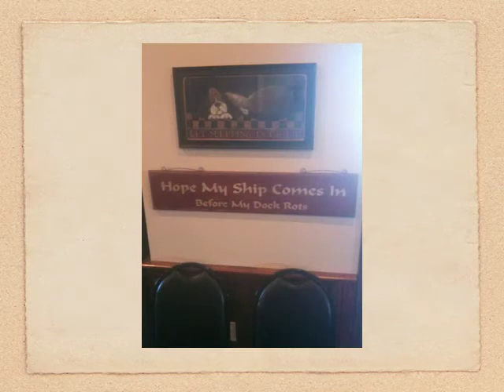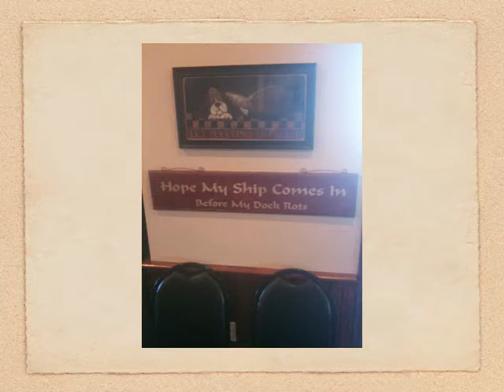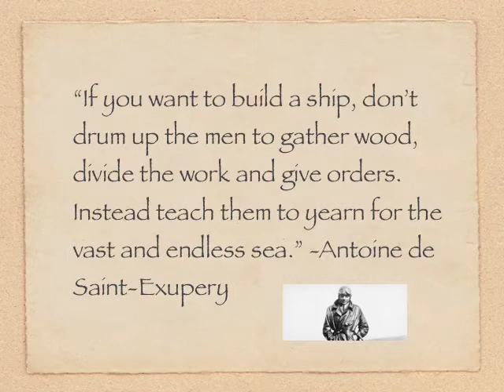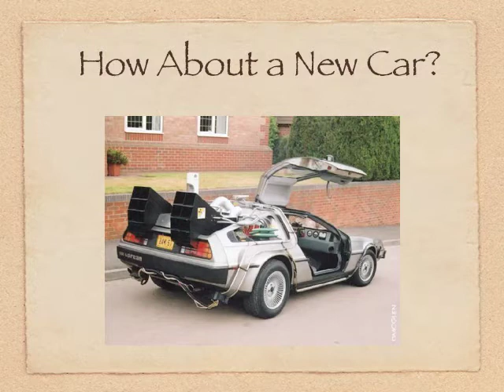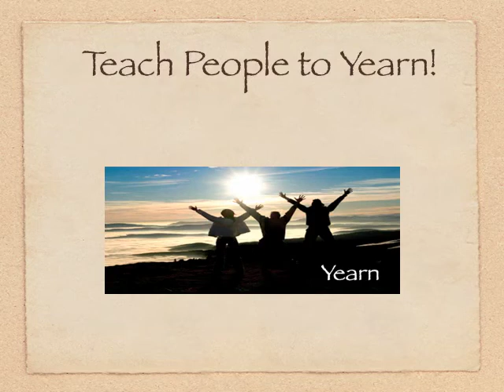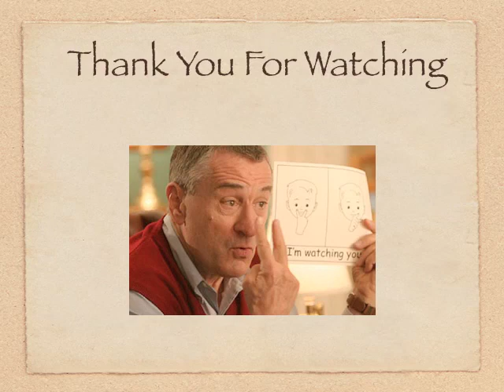How To Build A Ship - A Metaphor For Building Your Network Marketing Business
This slide presentation includes a quote about building a ship. You can use this ship building quote as a metaphor to build your network marketing business. It is very simple but very powerful as well. Never forget this simple metaphor and watch your positive influence on people grow.